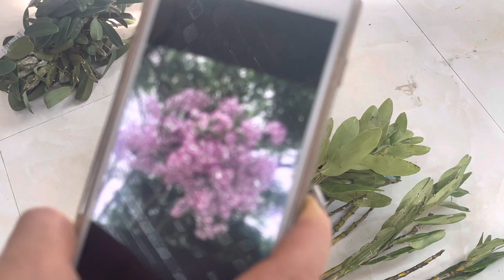MỜI CÁC BÁC CHIÊM NGƯỠNG NHỮNG TÁC PHẨM NỤ CHI CHÍT 0974.752.462|| PHONG LAN RỪNG